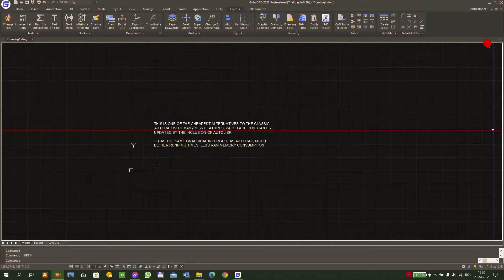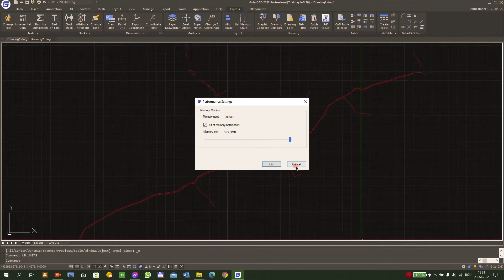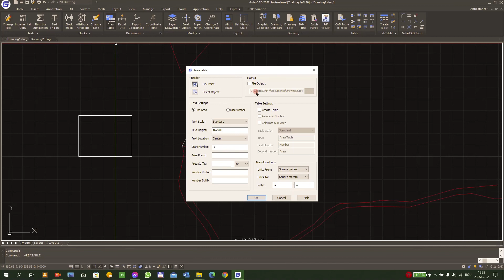GStarCAD 2022 China - A Better Alternative to AutoCAD Performance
Link to download - trial version and pricing

|| with Autolisp
Cheers! 🍻
Any questions just leave em in the comments. 🍻